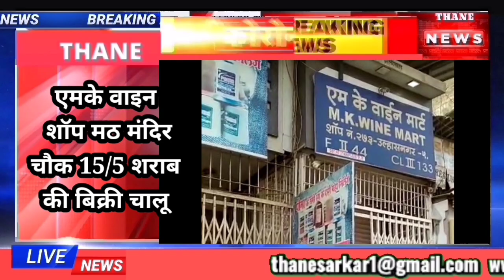शराब बंदी हुई बंद! घर बैठे ही मिलेगी अब दारू! आया नया आदेश 15/5 Thane collector का!